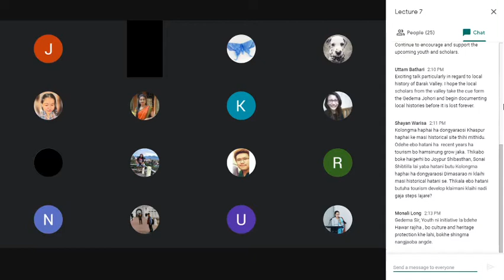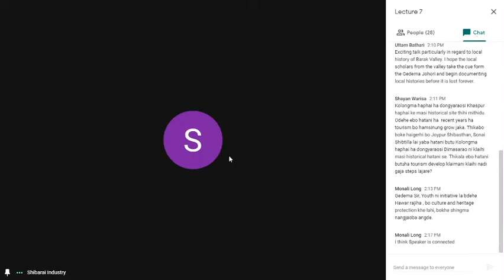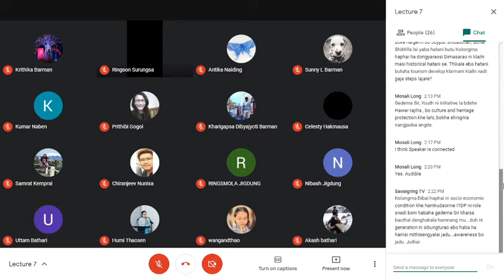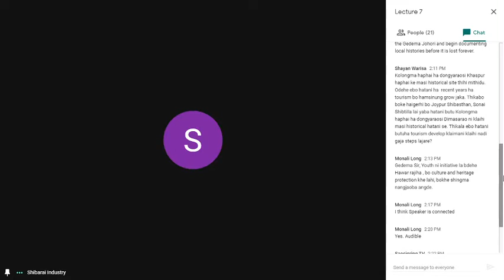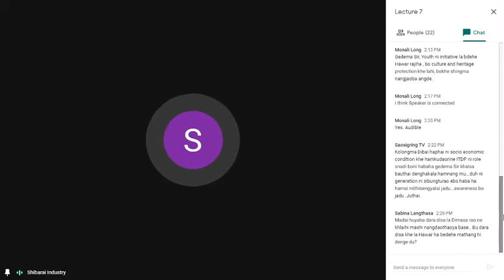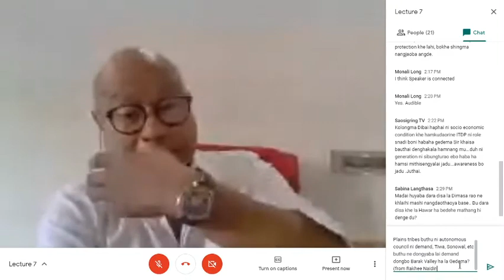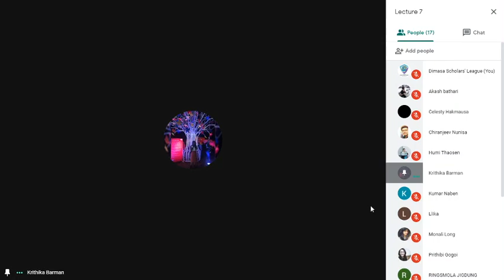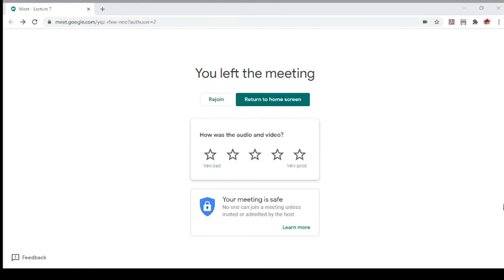Lecture 7 Dimasas of Barak Valley(Hawar) by Shri Nabada Johori, Ex Chairman,ITDP,TSP Area, Silchar.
This talk was counducted by Dimasa Scholars' League on 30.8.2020 (Sunday) 1 pm IST. This is the seventh lecture in the Online Discussion Series for Community Network Building.